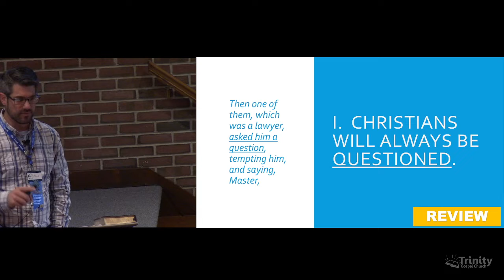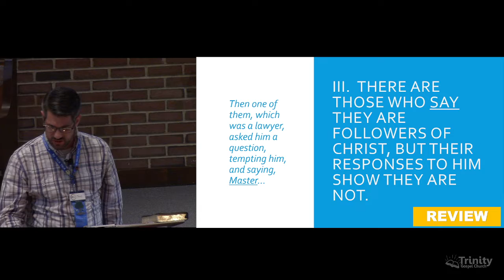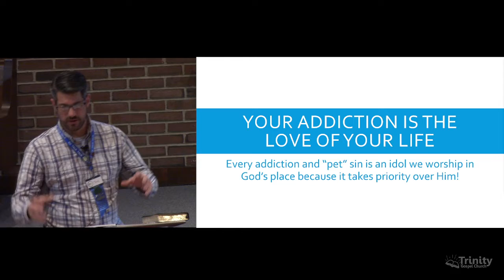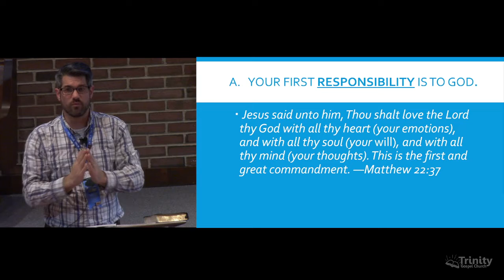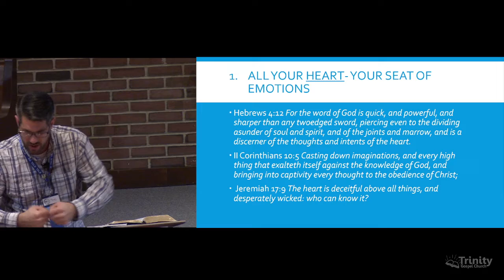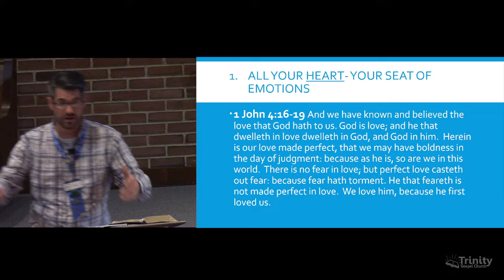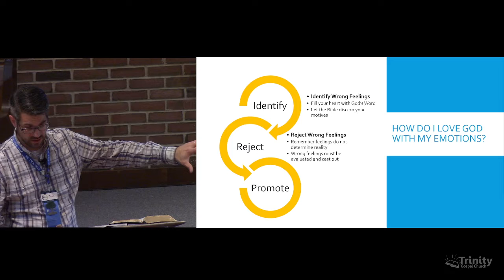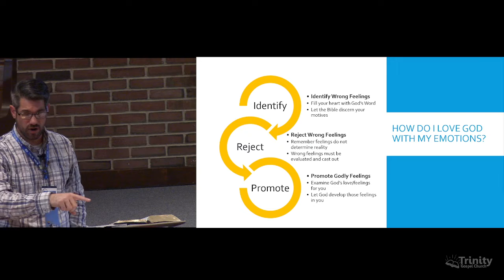2022 11 25 Loving God Will Remove Your Addiction - RU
In this video  learn how loving God removes our addictions! Pastor Joel looks at the first of the two commands of Christ. In this message he explains how to love God with your heart (the seat of your emotions). Rather than allowing emotions to dictate our affections we must learn to guide our affections through the right emotions!